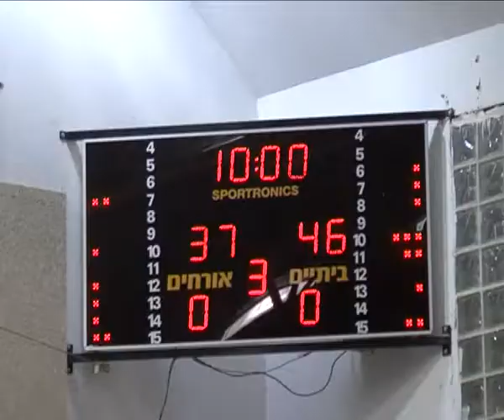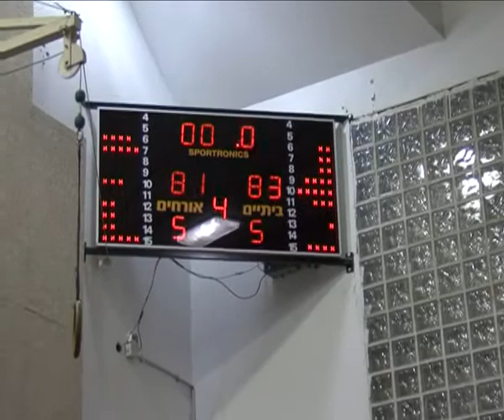משחק הגמר של מכבי מעלה אדומים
נבחרת הכדורסל מכבי מעלה אדומים במשחק גמר הגביע